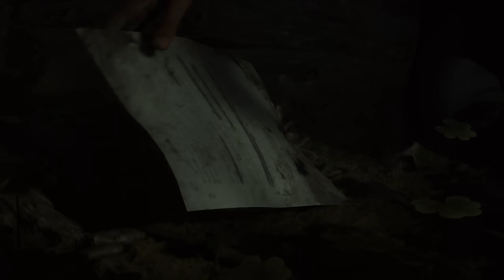15 BRAND NEW Gameplay Reveals of the Last Week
Highlighting some additional gameplay reveals from the barrage of gaming news over the last week.

0:00 Intro
0:15 Alan Wake 2
1:27 The Spirit of the Samurai
2:16 Ferocious
3:03 John Carpenter's Toxic Commando
4:10 Road to Vostok
4:56 Baby Steps
5:42 Banishers: Ghosts of New Eden
6:14 Like a Dragon Gaiden
6:49 Mortal Kombat 1
7:35 Payday 3
8:12 Prince of Persia The Lost Crown
8:53 FINAL FANTASY VII REBIRTH
9:31 Avatar: Frontiers of Pandora
10:32 Assassin's Creed Mirage
11:27 Star Wars Outlaws
12:19 Bonus

Platform: PC PS5 XSX|S

#14 The Spirit of the Samurai

Platform: PC PS4 XSX|S

#13 Ferocious

Platform: PC

#12 John Carpenter's Toxic Commando

#11 Road to Vostok

Platform: PC

#10 Baby Steps

#9 Banishers: Ghosts of New Eden

#8 Like a Dragon Gaiden

Platform: PC PS5 XSX|S PS4 Xbox One

Platform: PC PS5 XSX|S Switch

#6 Payday 3

#5 Prince of Persia The Lost Crown

Platform: PC PS5 XSX|S PS4 Xbox One Switch

#4 FINAL FANTASY VII REBIRTH

Platform: PS5

Platform: PC XSX|S PS5

#2 Assassin's Creed Mirage

#1 Star Wars Outlaws

Bonus

Clockwork Revolution

Platform: PC XSX|S

Starfield

Platform: XSX|S PC